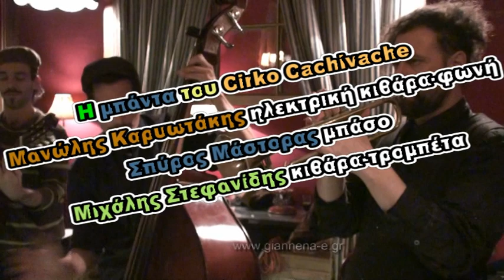youtube video #-RG55tSb78A